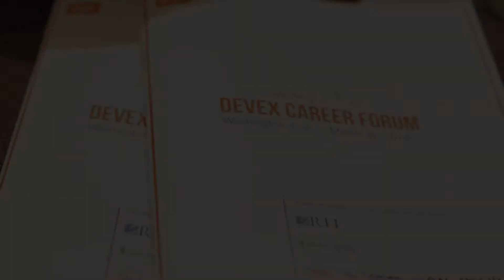How localization and private sector involvement are changing hiring practices